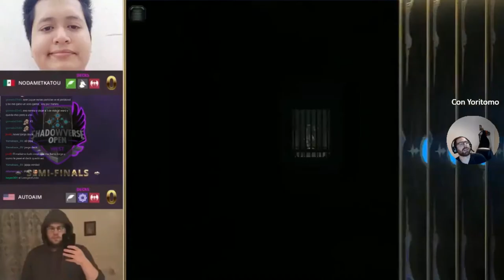SVO West Abril | Semifinal 2 | Shadowverse en Español